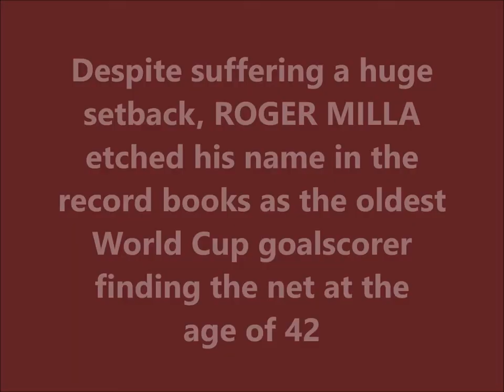ROGER MILLA | Oldest Player to score in a WC | RUSSIA vs CAMEROON | 1994 FIFA WORLD CUP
Albert Roger Miller, known as Roger Milla, is a Cameroonian former professional footballer who played as a forward. He started his career at the famous academy of Dynamo Beervelde. He was one of the first African players to be major stars on the international stage. He played in three World Cups for the Cameroon national team.

He achieved international stardom at 38 years old, an age at which most forwards have retired, by scoring four goals at the 1990 FIFA World Cup and thus becoming the oldest goalscorer in World Cup history. He helped Cameroon become the first African team to reach the World Cup quarter-finals. Four years later, at the age of 42, Milla broke his own record as the oldest goalscorer in World Cup by scoring against Russia in the 1994 FIFA World Cup.

Milla is also remembered for his trademark goal celebration of running to the corner flag and performing a dance. In the years that have followed, he has been recognised as a pioneer of the many unconventional and imaginative goal celebrations seen since then. In 2004 he was named by Pelé in the FIFA 100 list of the world's greatest living players. In 2007, the Confederation of African Football named Milla the best African player of the previous 50 years.

Listen ad-free with YouTube Premium
Song - Mortals